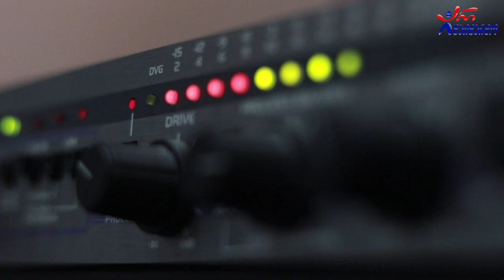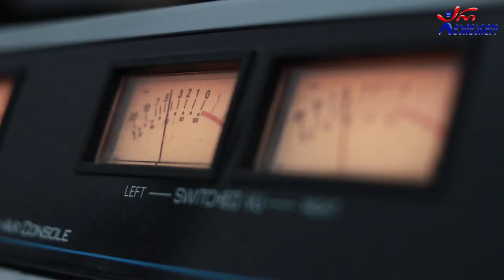ზაზა მამალაძე - არ მიყვარდა ერთი გოგო. Live არ დაიდარდო/ Zaza Mamaladze- Ar Miyvarda Erti Gogo. Live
2021 წ.  6 აგვისტო
☛ ორშაბათი - 19:00. ლაშა რამიშვილის საავტორო გადაცემა "ღვინო დუდუკი ქალები". სტუმრად ზაზა მამალაძე. ცოცხალი შესრულება